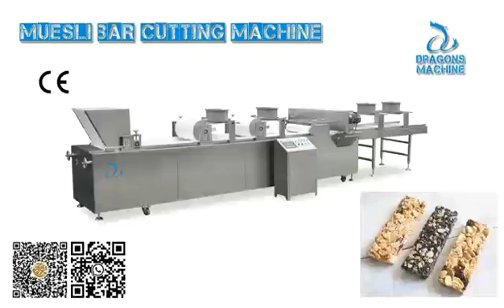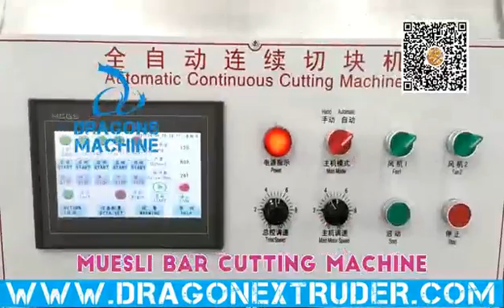SoyaProteinExtruder SoyaProtein proteinchunkextruder texturedsoyaproteinextruder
Soya Protein Extruder -- a new type of puffing processing line

- Soya Protein Extruder is a new type of puffing processing line developed by our company based on our rich experience and food market demand.

- The production line takes low-temperature soybean flour as the main raw material to produce a new type of food with the appearance like muscle and chewy feeling. Its products have high nutritional value, with the state and taste of meat, free of cholesterol and animal fat, with the characteristics of oil absorption, water absorption and taste absorption; widely used in ham sausage, canned food, fast food and frozen food industries.